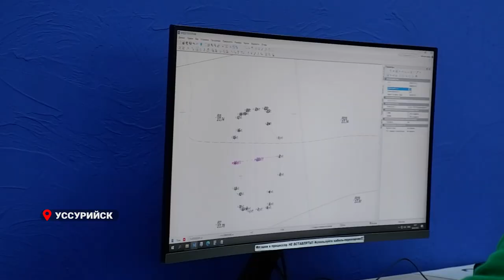Приморские юниоры впервые встретились на чемпионате «Профессионалы» в Уссурийске.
Дальневосточный технический колледж в Уссурийске стал одной из площадок проведения регионального чемпионата по профессиональному мастерству.  Свои навыки перед экспертами краевых предприятий демонстрируют студенты шести колледжей из четырех муниципалитетов Приморского края. Чемпионат проходит по пяти компетенциям: сухое строительство и штукатурные работы, геопространственные технологии, малярные и декоративные работы, облицовка плиткой, корпоративная защита от внутренних угроз информационной безопасности.